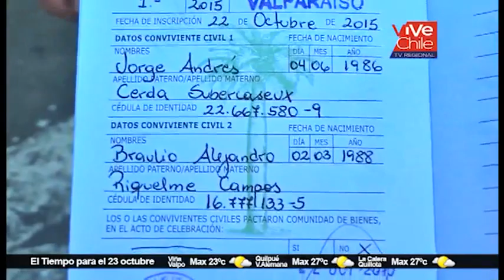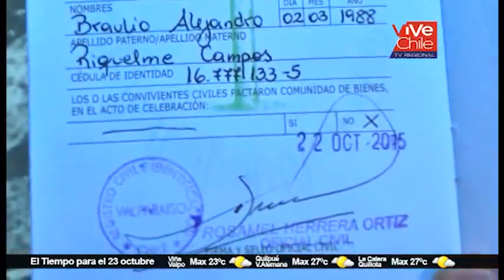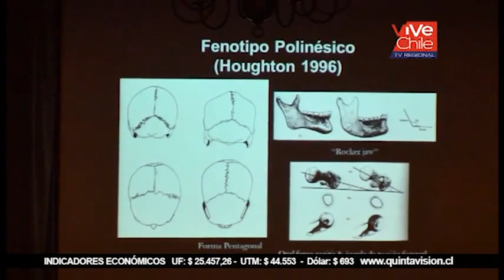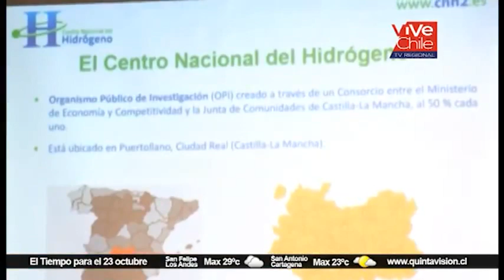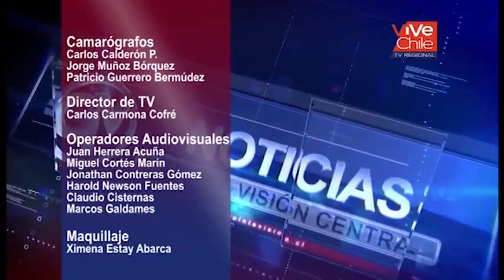QV Noticias 22 octubre 2015